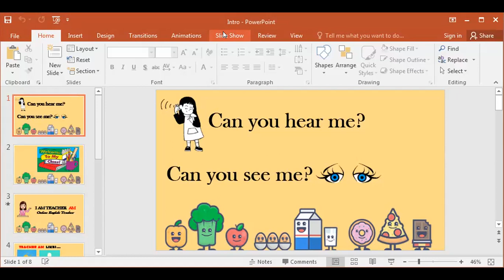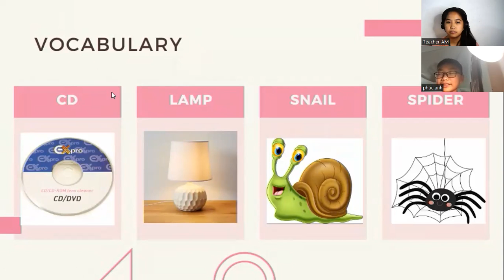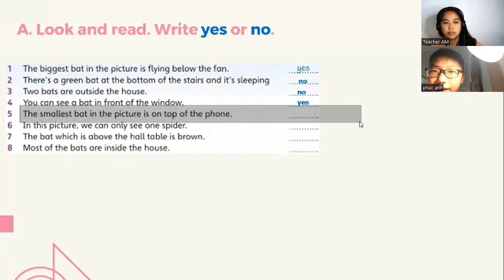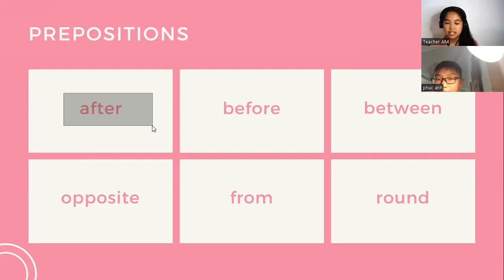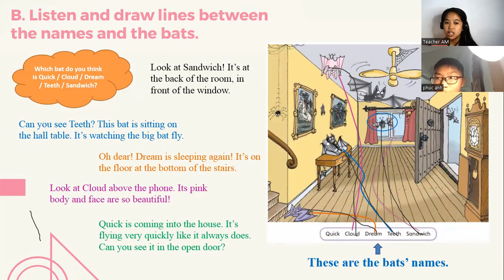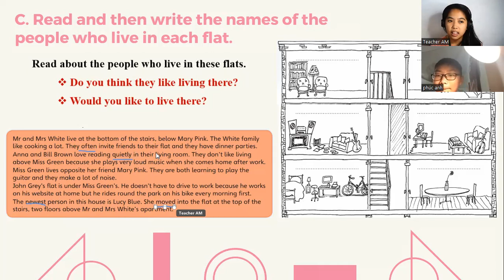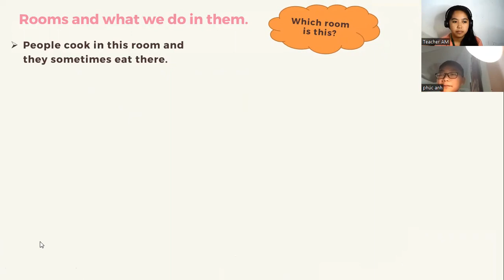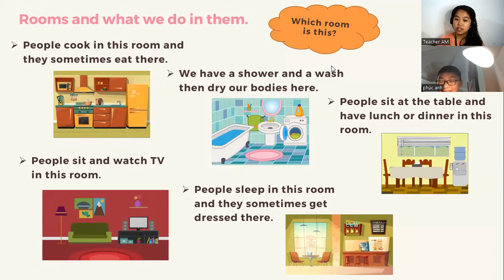PK1428- FUN FOR MOVERS- UNIT 26- APRIL 6, 2022